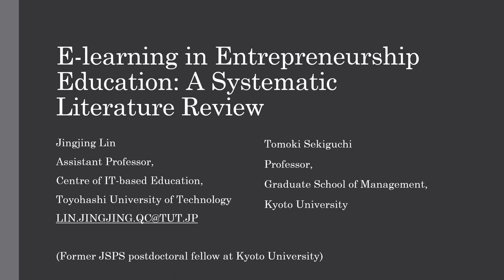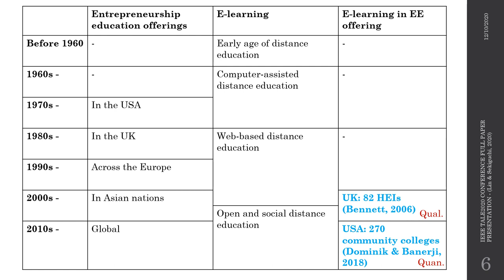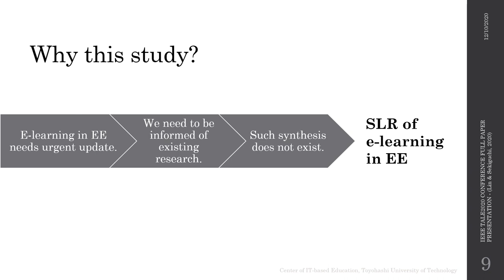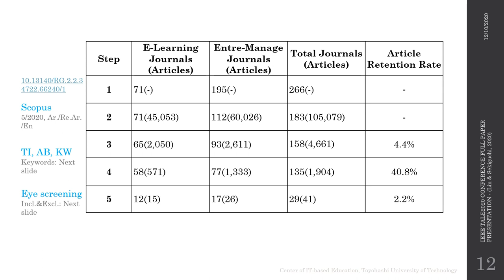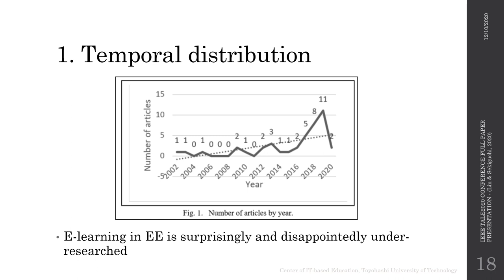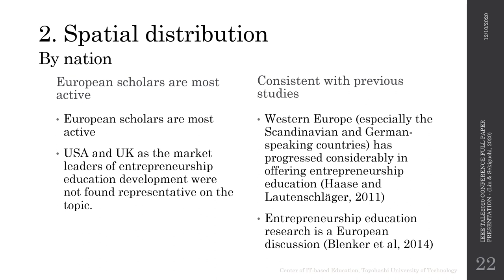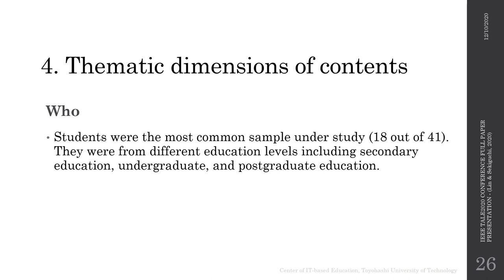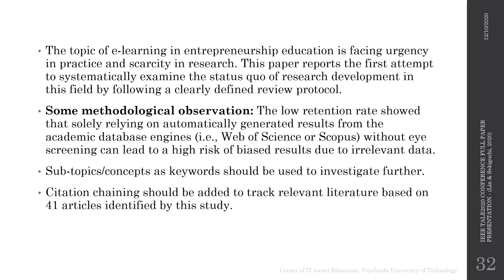E-Learning in Entrepreneurship Education: A Systematic Literature Review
Conference presentation at IEEE TALE2020 in Japan.